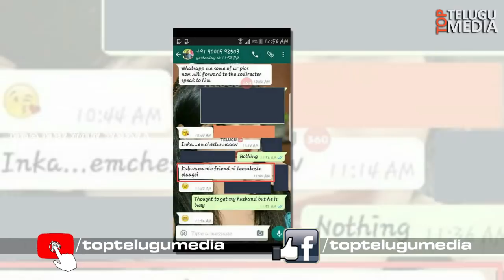కత్తి మహేష్ కి అమ్మాయిల పిచ్చి బయటపడ్డ నీచమైన వాట్సాప్ మేసేజ్‍లుKathi Mahesh Secret Whatsapp Message